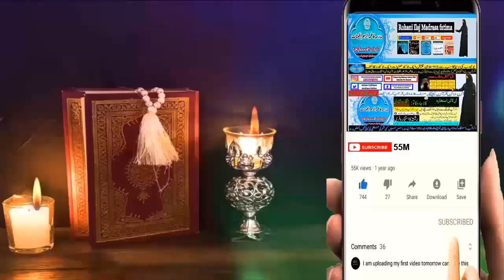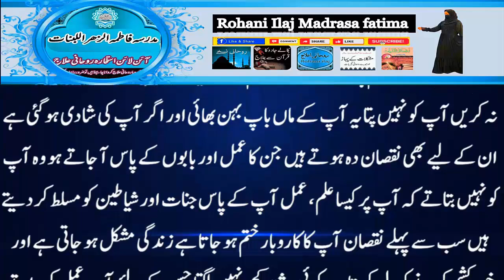love marriage ka wazifa | mohabbat ka taweez powerful | husband wife love wazifa | ya wadoodo